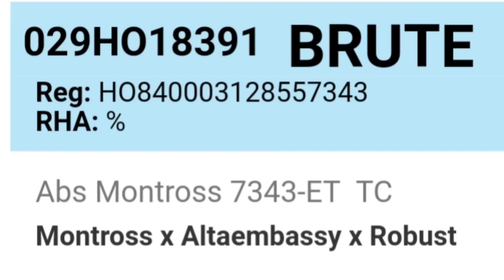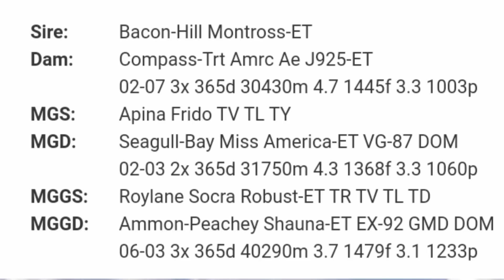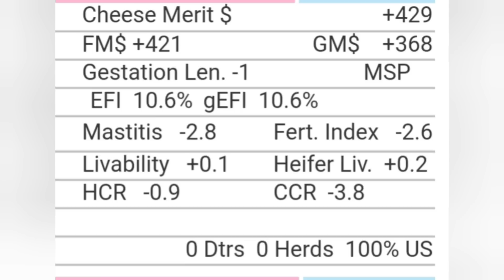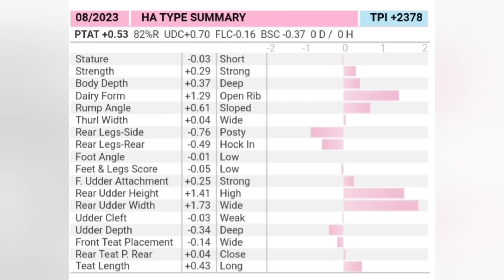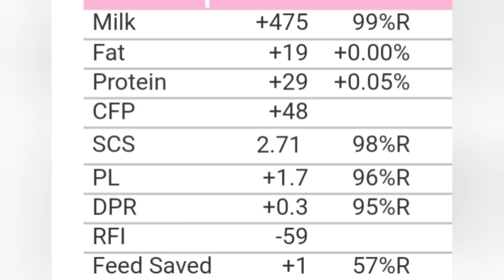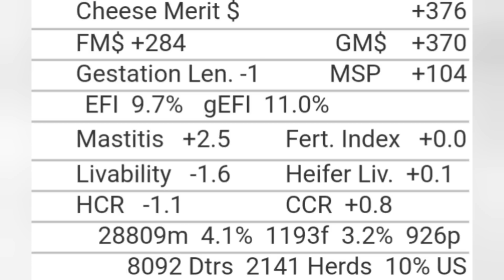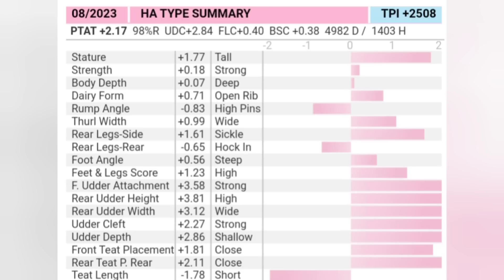ABS BRUTE V/S WWS CASPER 🐄WHICH BULL IS BETTER🐄mannfarms